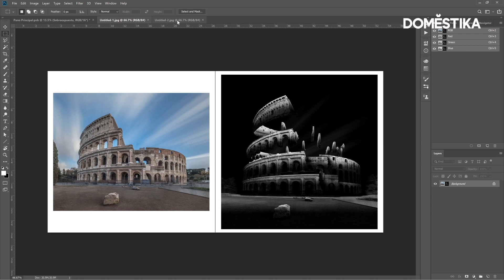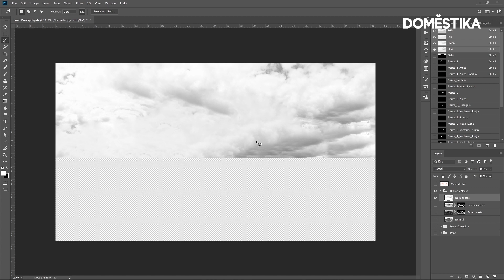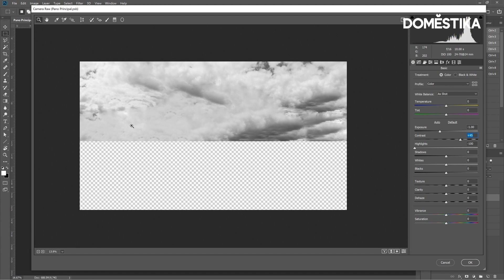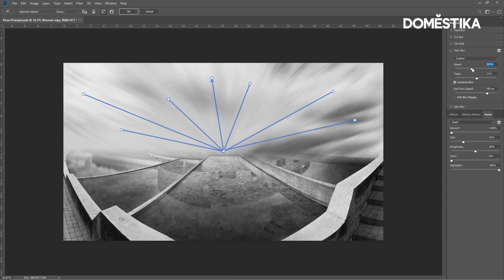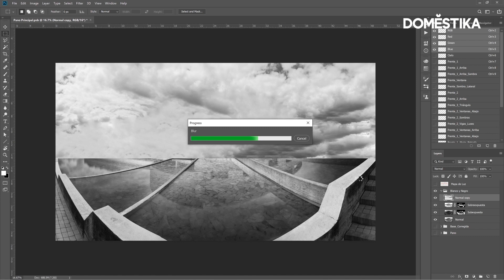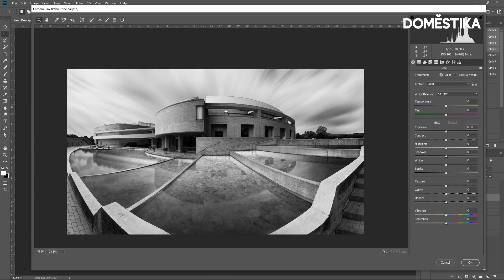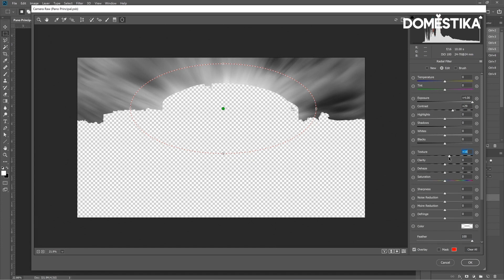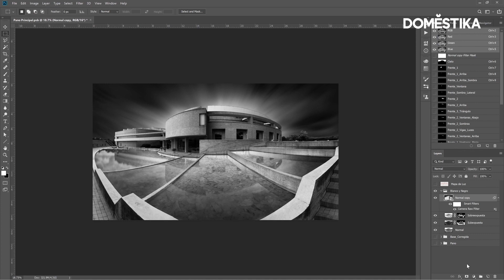TUTORIAL Photoshop: Cómo Editar el Cielo en Fotografía Arquitectónica - Daniel Garay | Domestika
Daniel Garay Arango, fotógrafo especializado en imágenes arquitectónicas en blanco y negro, nos explica paso a paso cómo editar el cielo en tus fotografías para obtener resultados profesionales y espectaculares. Descubre más en el blog

Si quieres aprender con Garay a preparar, realizar y postproducir fotos en blanco y negro con estética fine art del espacio que te rodea, descubre su curso online ‘Técnicas de postproducción para fotografía arquitectónica’

0:00 Intro: Eliminar el Banding o Posterización del cielo en Photoshop
1:35 Duplica tu capa base en Photoshop
1:52 Deja ocultas todas las capas
2:00 Usa la herramienta lazo
2:23 Usa Shift + Backspace para acceder a la herramienta Fill
2:55 Utiliza Camera Raw para editar exposición y contraste del cielo
3:43 Herramienta Desenfoque de trazado
4:03 Crea directrices partiendo desde el centro
5:14 Usa Control o Command + Shift + I para invertir la selección
5:58 Haz clic derecho en la capa del cielo y selecciona Convert to Smart Object
6:20 Control o Command + Shift +A para acceder a Camera Raw
7:02 Selecciona el filtro radial de Camera Rawy
7:43 Duplicar los filtros
7:54 Reduce la iluminación y crear el efecto de viñeta